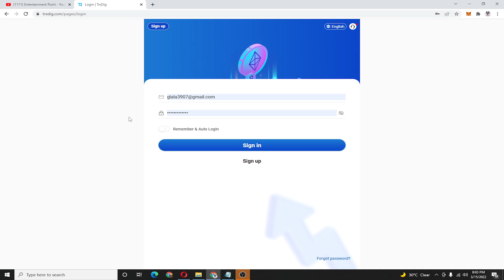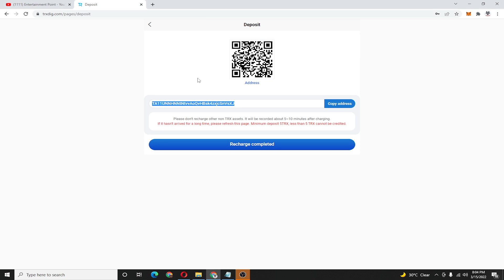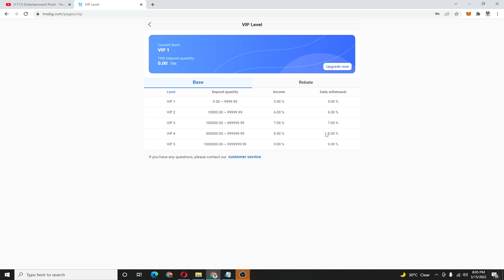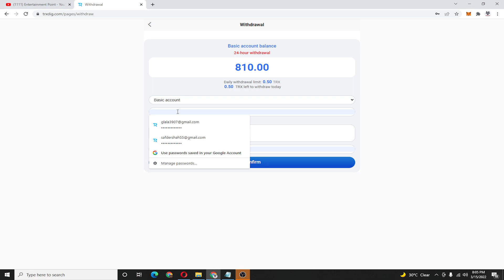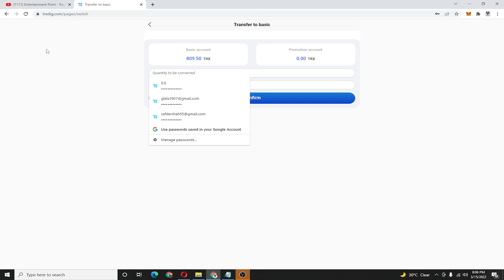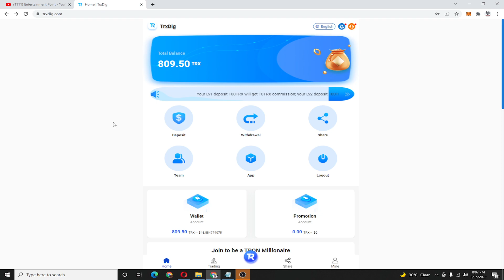Best investment Site in 2022 register reward 800trx every day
Contect me